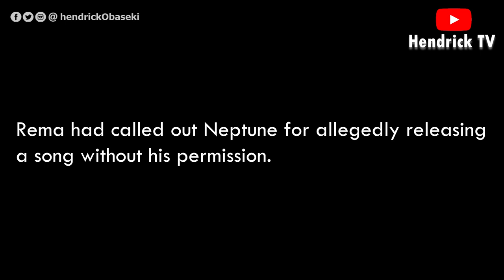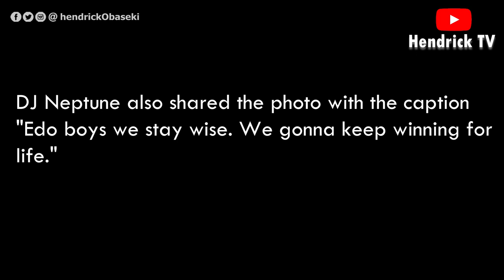Rema squashes beef with DJ Neptune as he shares a photo of them together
Mavin music star, Rema has squashed his beef with DJ Neptune who he called out days ago on social media.

Rema had called out Neptune for allegedly releasing a song without his permission.

The Mavin star who had earlier disclosed that they've reconciled, took to his Instastory to share a photo of them together with the caption "greatness"

DJ Neptune also shared the photo with the caption "Edo boys we stay wise. We gonna keep winning for life."